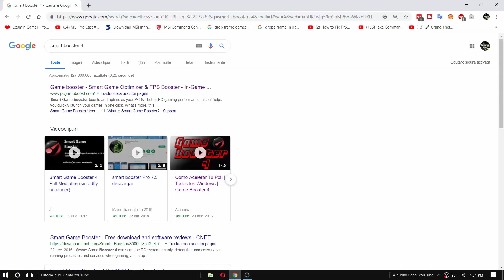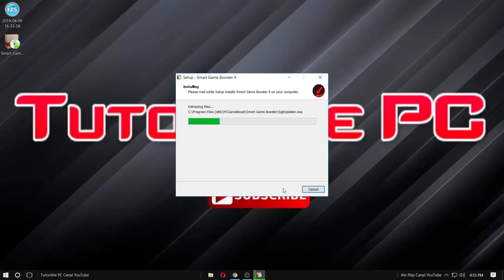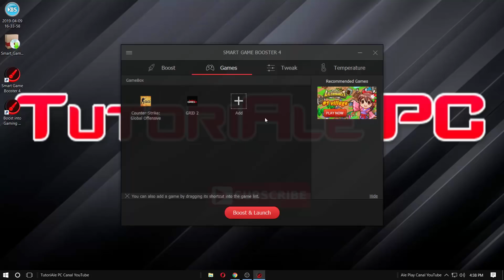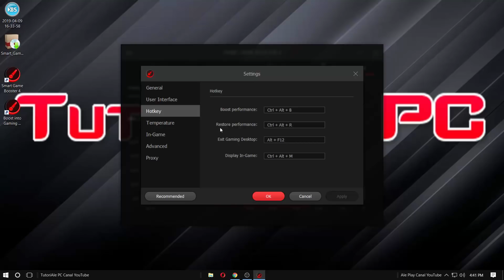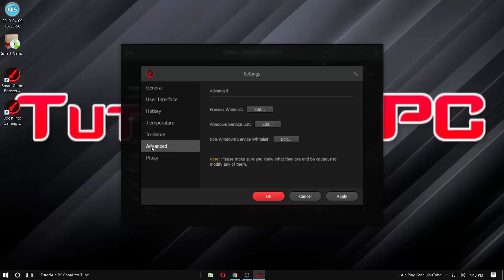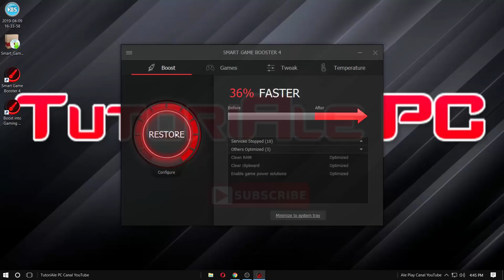Game Booster + FPS-uri in Jocuri Si Optimizare PC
★ Daca doriti sa castigati mai multe fps-uri in jocuri puteti sa utilizati aplicatia Smart Boost Gaming 4
★ Descărcaţi dând click pe unul din Link-uri